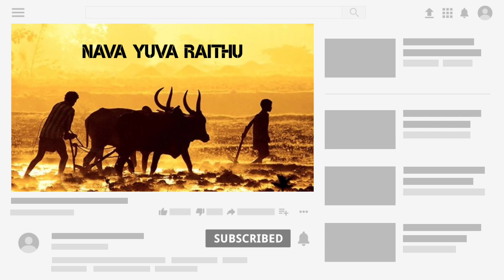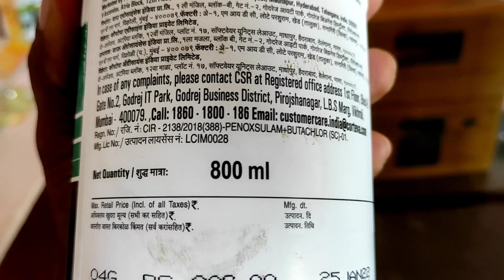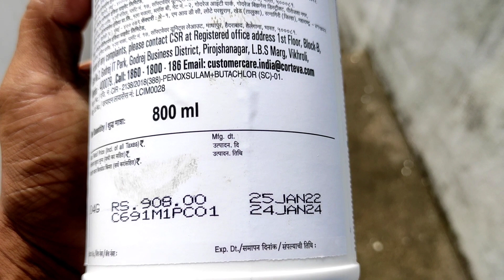varilo kalupu nivarana | నాటు వేసిన మొదటి 7 రోజుల్లో చల్లుకునే కలుపుమందు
బ్యూటాక్లోర్ 38.83% పెనోక్సులమ్ 0.97% df

Butachlor 38.83% + Penoxsulam 0.97% DF

COREON is broad spectrum pre-emergence herbicide and controls key grass, broadleaf and sedge weeds in Transplanted rice
వరిలో గడ్డి మందు
గడ్డిజాతులకు మందు

direct seeding paddy cultivation telugu
veda varilo kalupu nivarana
వరిలో కలుపు నివారణ మందులు
drum seeder
weed management in paddy
వేదవరి సాగులో కలుపు నివారణ
వరిలో కలుపు మొలిచిన తర్వాత స్ప్రే చేసే గడ్డి మందు
ఒకే ఒక్క స్ప్రే తో కలుపు మాయం
కూలీల అవసరం లేకుండా వరిలో కలుపు నివారణ
వరిలో కలుపు నివారణ
వరి పంటలో కలుపు యాజమాన్యం
weed management in rice